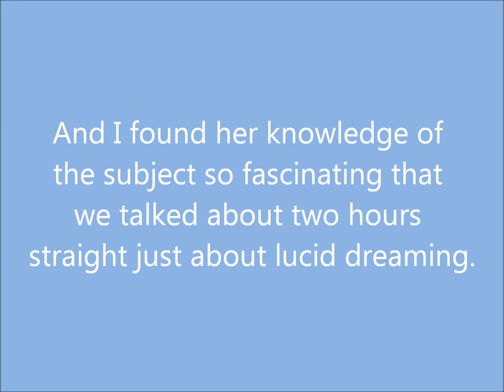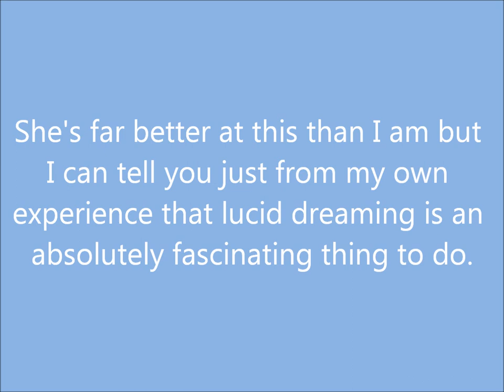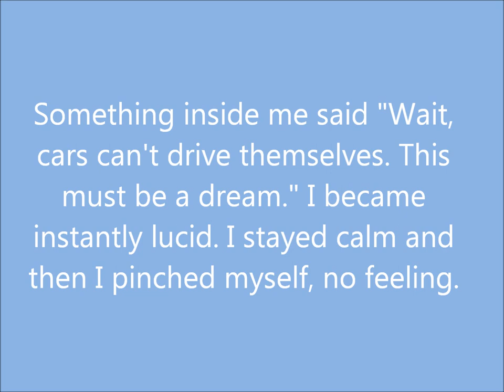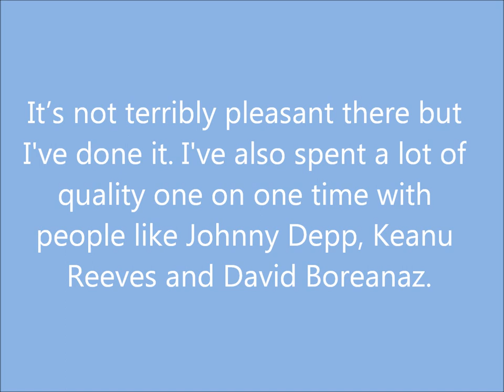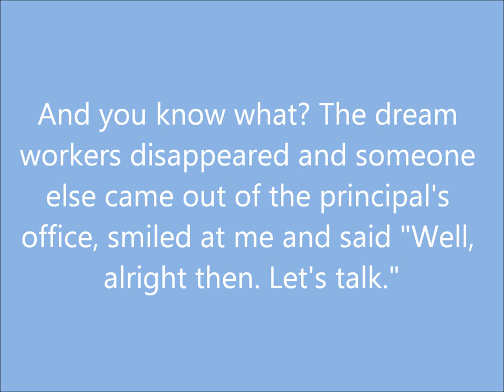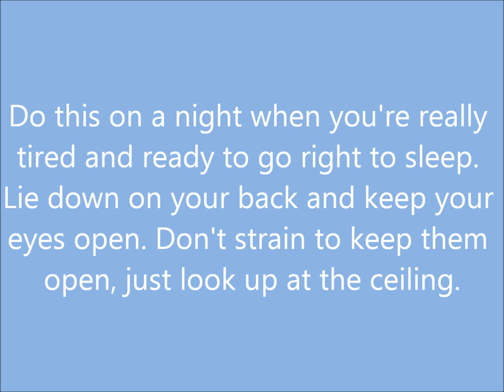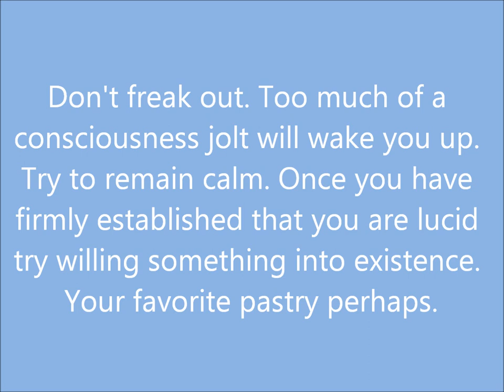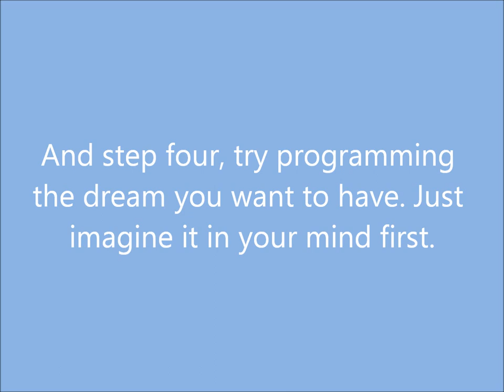Lucid Dreaming - Steve Pavlina Podcast #10 [with text on screen]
Use this link if you would like to read the podcast